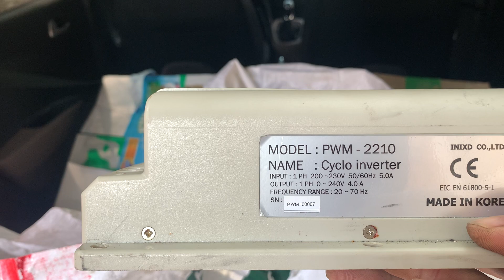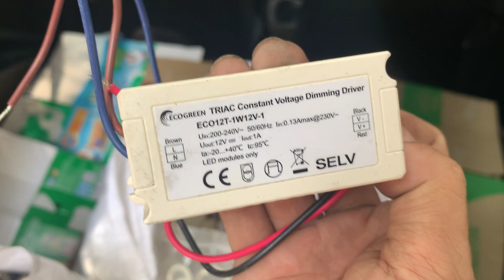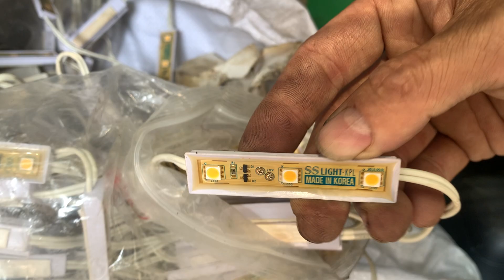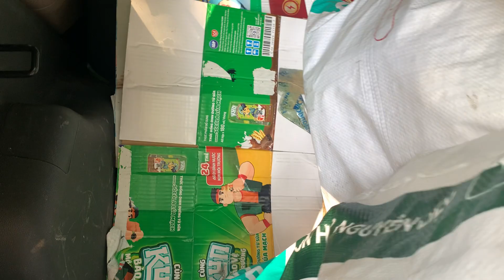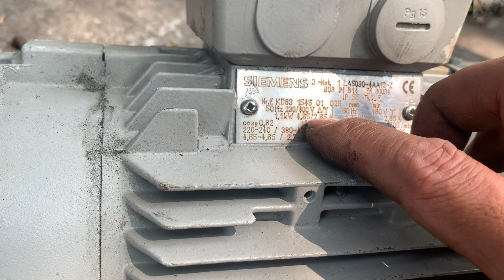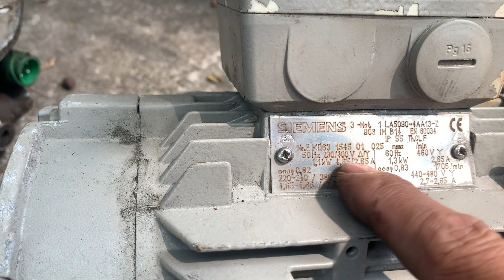Lô hàng bãi xịn sò : Motor chế quạt, Siemens 1,1kw,Led 12v..(0965503208)